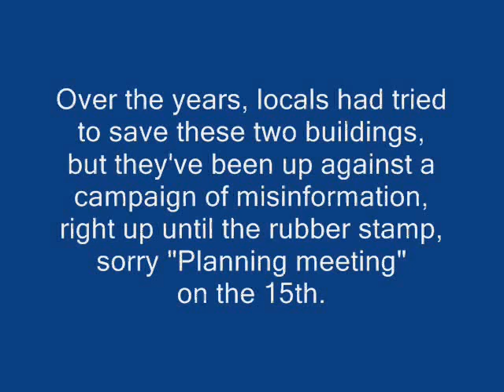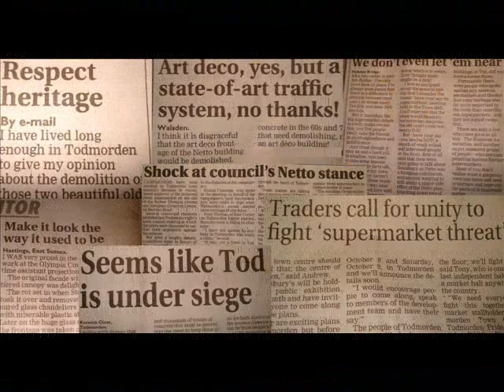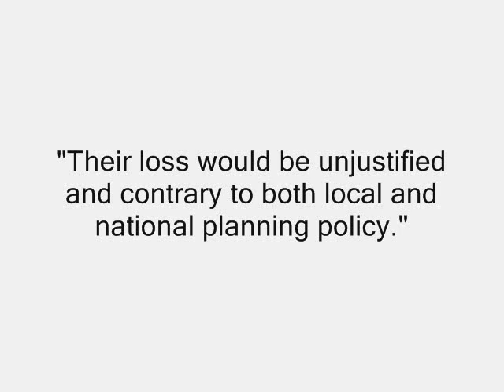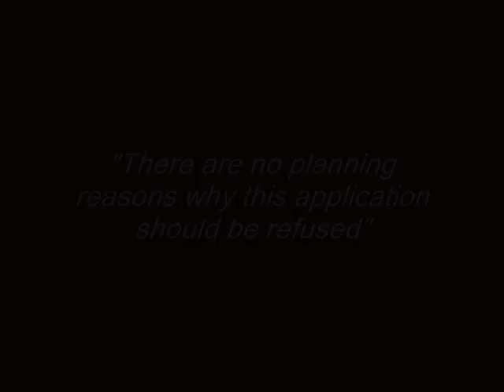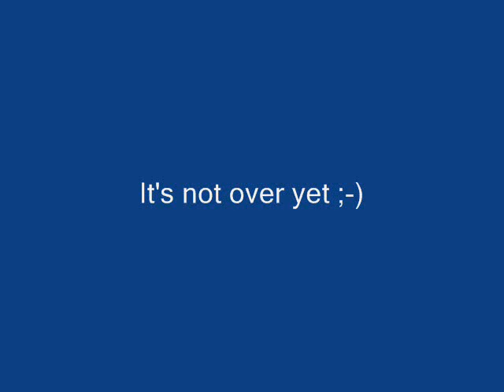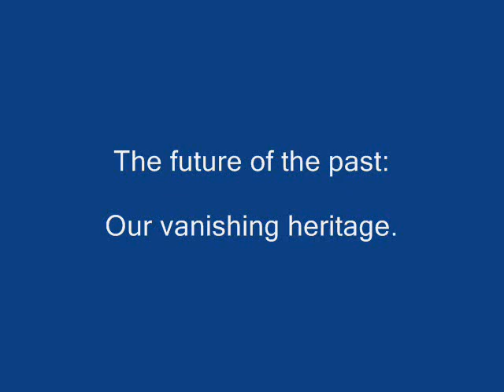New Netto signals the death knell for Todmorden's heritage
I first visited the Ormerod building about a year ago or so with a couple of mates who do the whole urbex thing and was completely struck by the place.  Really fascinating. Since then I researched its history and even met a couple of campaigners against its demolition.

Living just down the road from Todmorden I often pass through and grab a local paper and I have followed the story intently and some of the far-fetched stuff from the Netto supporters led me to make this vid.

The issue is rarely off the pages of the local paper - as you will see - and the pros and cons of retaining the façade of the Olympia have been well documented, as has the fact that the Ormerod building was donated to the people of the town, so I'm not trying to tell the people of Todmorden about their history, I am simply documenting a building that over the years has become a Mecca for urban explorers all over the North of England.

Just to clarify, at the end of the video there are at least 23 planning policies that the application did not fully comply with.

Is this the end of an era, or just the beginning?